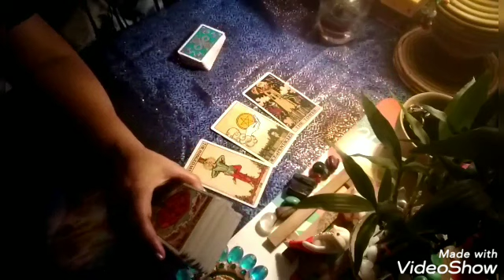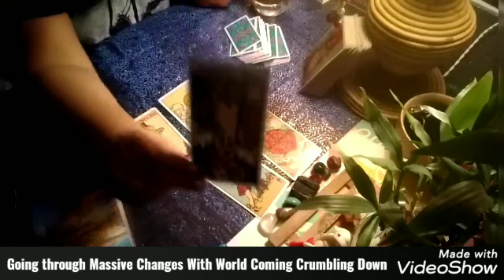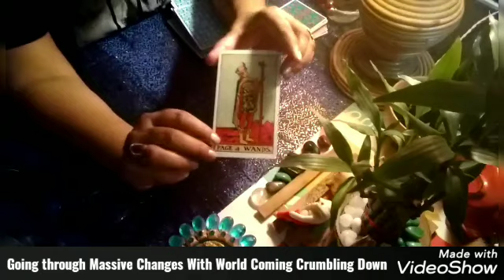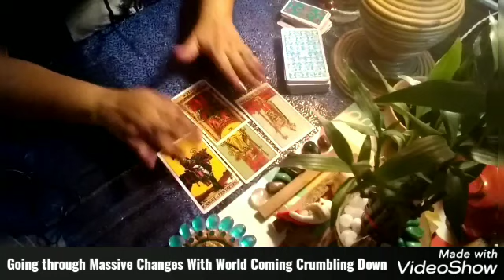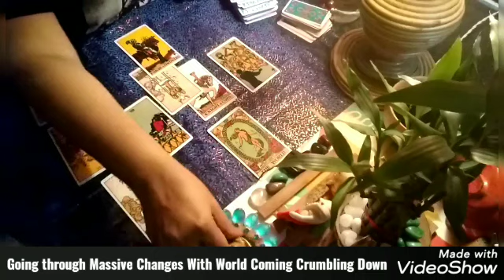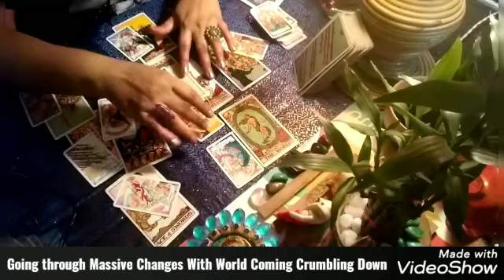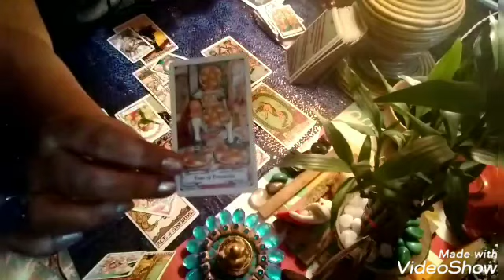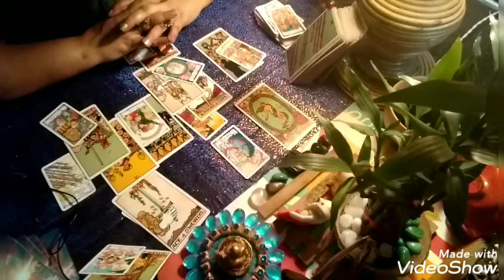NO SHARAM BIR👎